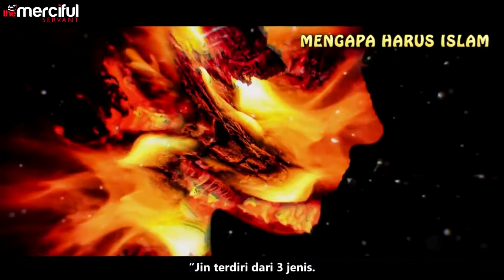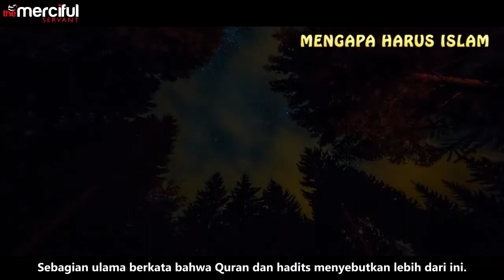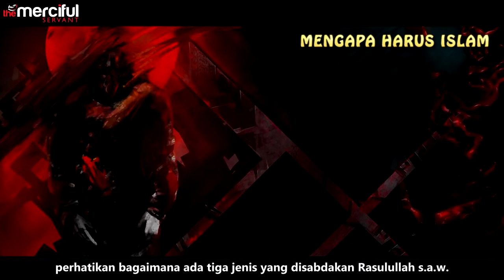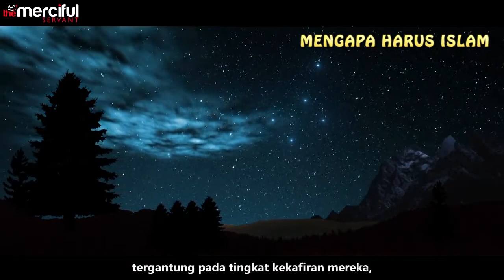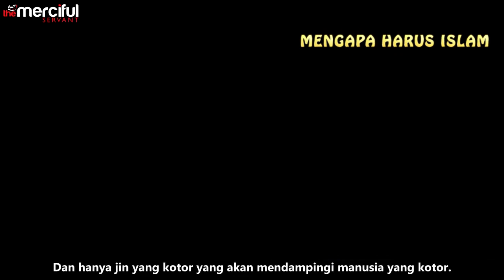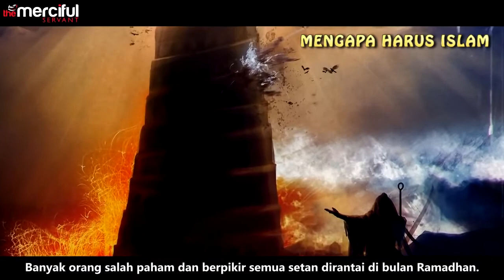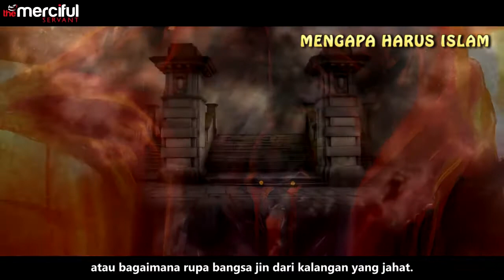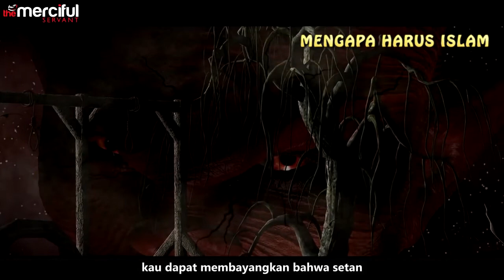Penjelasan Jin dalam Islam || SERIAL JINN